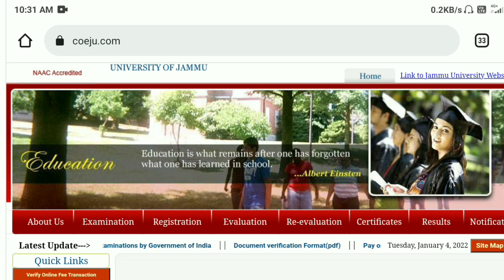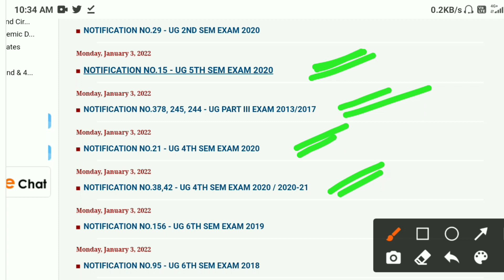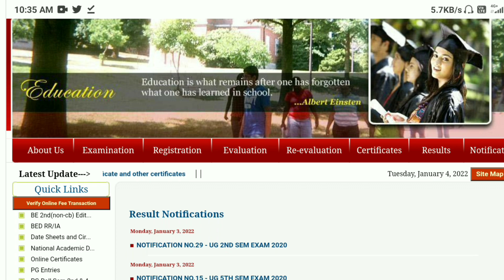Jammu University Result Out 🔥 Check ur Name 👍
Hello Friends Welcome To Official J&K UT Youtube Channel  We Created this Youtube Channel only for the help of Students. Our aim is to provide you Education and each every job update of J&k ,Lot of candidates facing problems here in J&K, Because  in J&k  we are not getting any update easily. so we made it easier by creating this Youtube channel.

👉👉 Official j&K UT Jkssb updates, jkpsc updates, Official J&K UT,Exam Dates, Previous Papers, Etc...✔️

Thanks.